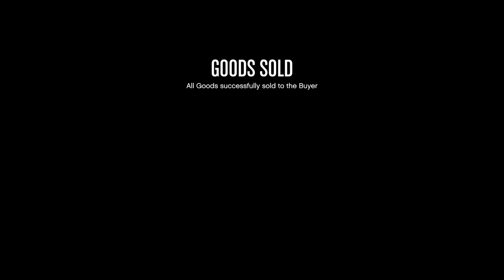GTA Online - Nightclub Sale: Large (1 Drop)